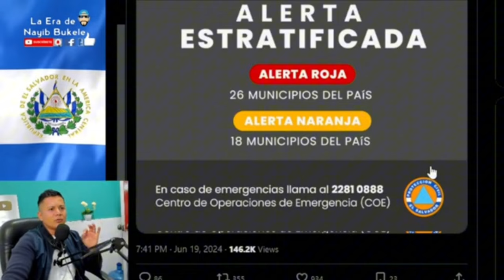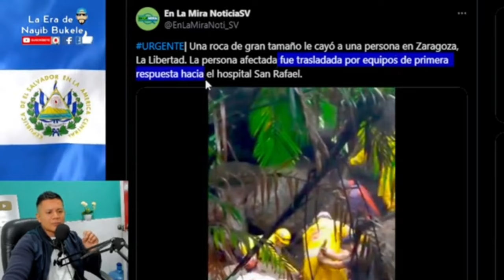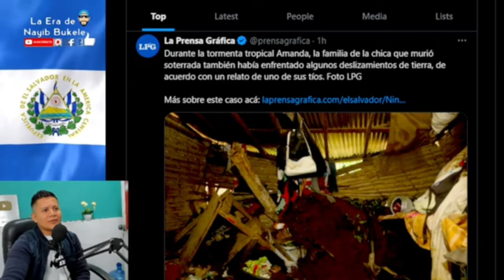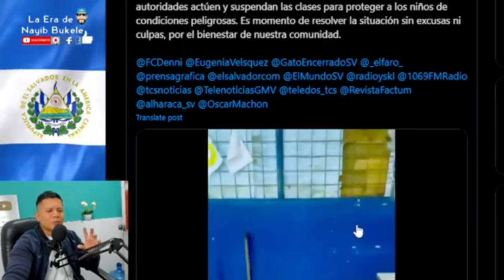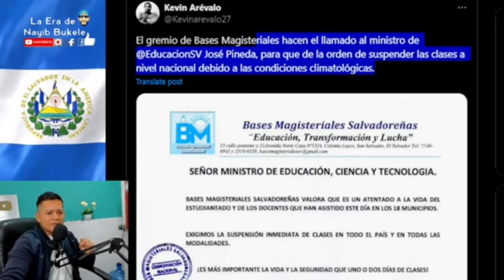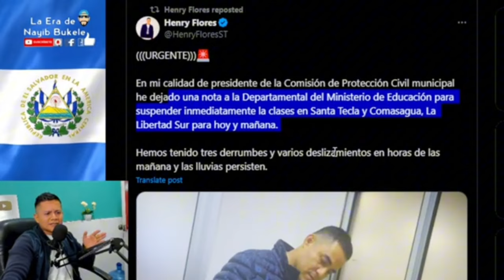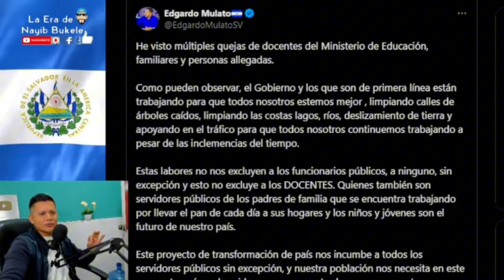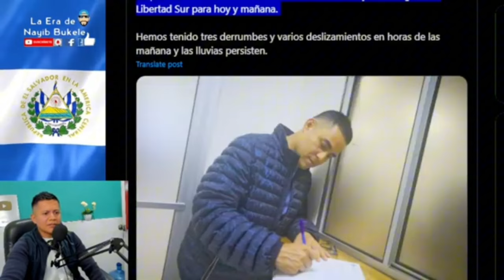PIDEN DISTITUCIÓN DE MINISTRO A LAS YÁ, EMPEORA LA CRISIS AMBIENTAL EN EL SALVADOR.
PIDEN DISTITUCIÓN DE MINISTRO A LAS YÁ, EMPEORA LA CRISIS AMBIENTAL EN EL SALVADOR, SANTO TOMÁS.